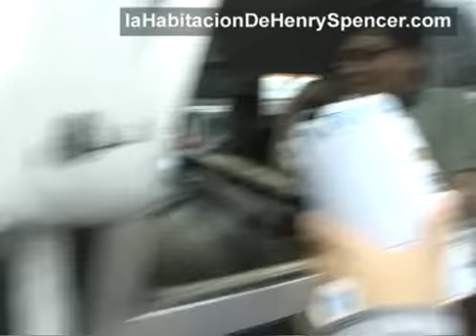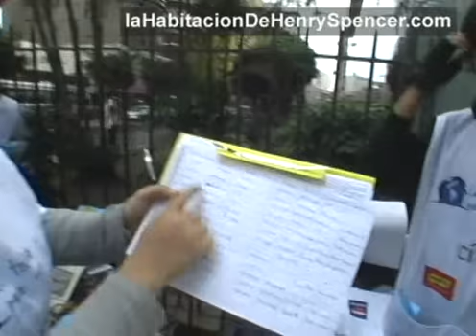La colecta de Un techo para mi país Perú